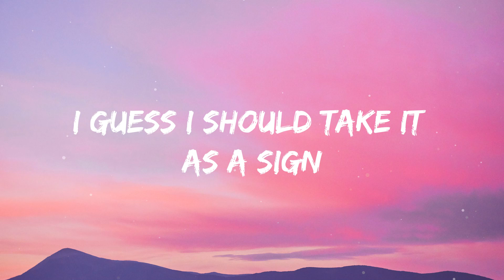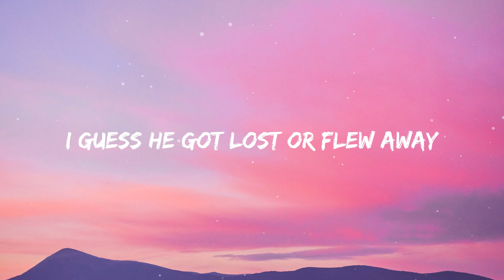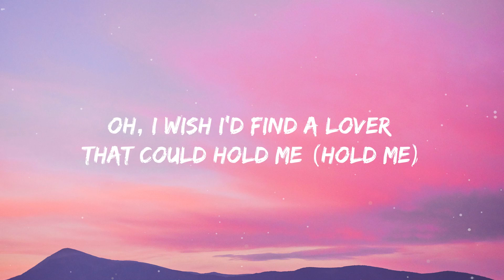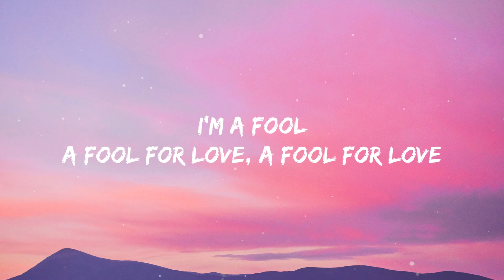FIFTY FIFTY - Cupid (Lyrics)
(Lyrics):
[Intro: Aran]

That love isn't real (I'm a fool)

Cupid